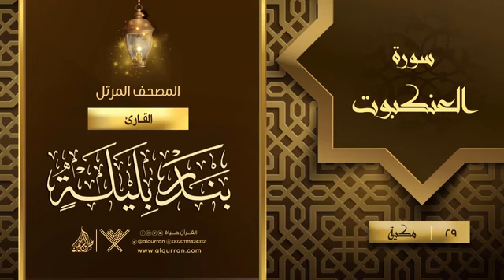29 سورة العنكبوت {{29}} القارئ بندر بليلة Reciter Bandar Baleela